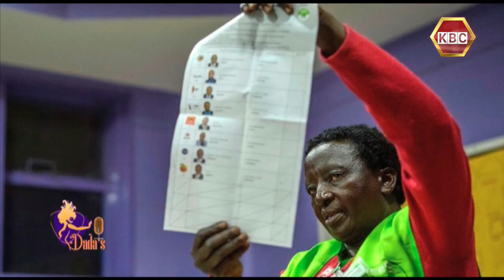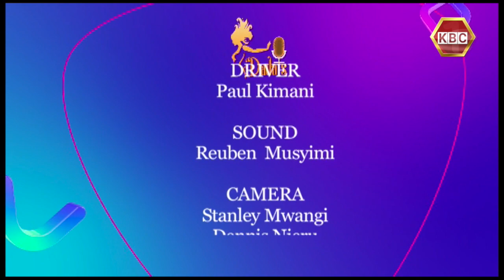Dada's | Challenges Women Face In Politics